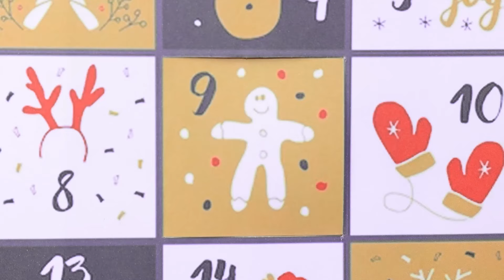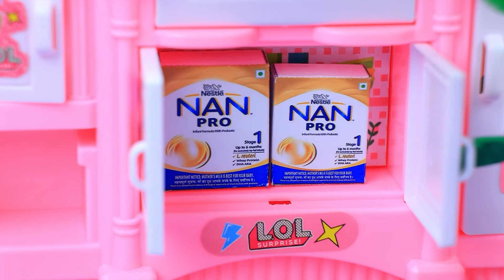Ayah vs Ayah Tiri! Siapa Yang Akan Menyelamatkan Natal? 30 Kreasi Untuk Boneka LOL OMG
Putri Asha Menjadi Ibu | Aktifkan SEMUA pemberitahuan

Ada perubahan dalam keluarga Lizzie! Alih-alih ayah yang baik, kini ada ayah tiri yang kejam. Bagaimana mereka akan melewatkan Natal ini? Yuk cari tahu di video baru LaLiLu!

Bahan dan alat:
• Pisau ATK
• Set cat akrilik
• Kuas lukis
• Gunting ATK
• Pinset
• Penggaris
• Kertas busa
• Lilin plastisin
• Lilin polimer
• Peralatan modeling
• Spidol
• Berlian imitasi
• Cat kuku gel
• Lampu manikur
• Cat aerosol
• Gliter
• Label gambar
• Permen
• Topi Santa
• Bulu imitasi
• Jarum kantor untuk kertas
• Kertas timah
• Ranting pohon pinus
• Lampu Natal
• Manik-manik
• Syal rajutan
• Dekorasi jepit rambut
• Sepatu bot usang
• Karton cermin
• Jarum dan benang
• Plastik gelombang
• Arang
• Bagian plastik
• Kain
• Jam mainan
• Hadiah mainan
• Santa, pohon Natal, manusia salju mainan
• Karangan bunga Natal
• Taburan dekoratif